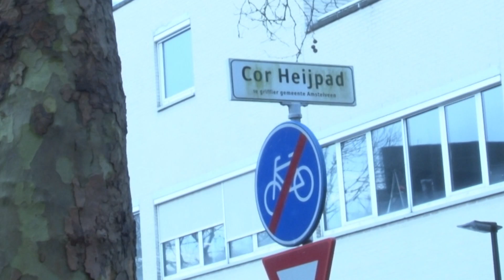Straatnaam Herbert Raat